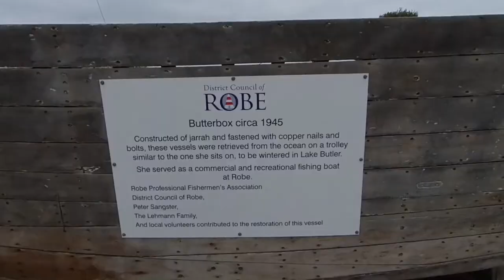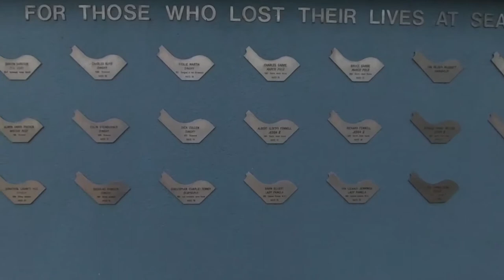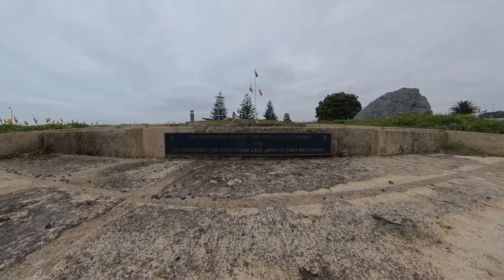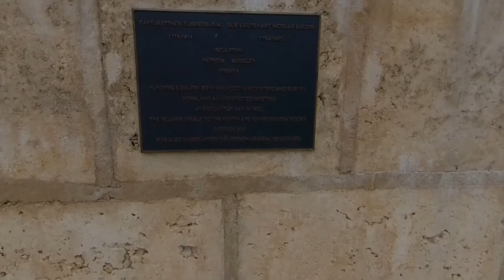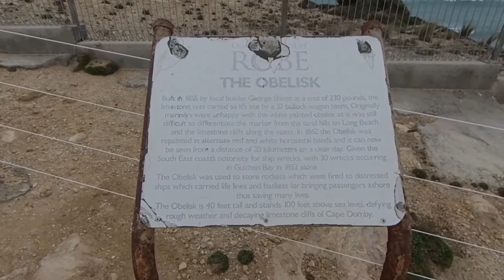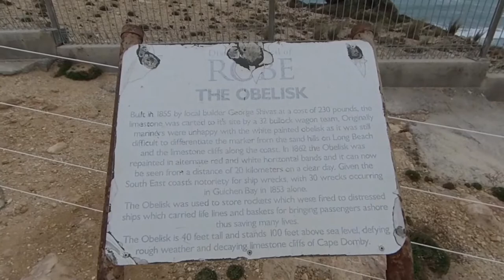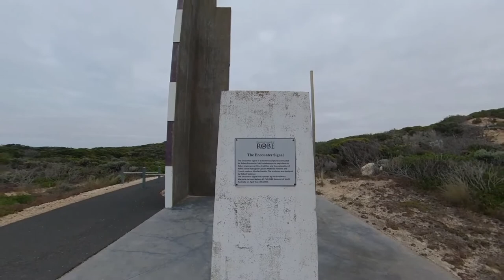Robe Roadtrip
Short 4 hour roadtrip to Robe South Australia. Fresh fish & chips. Crayfish.